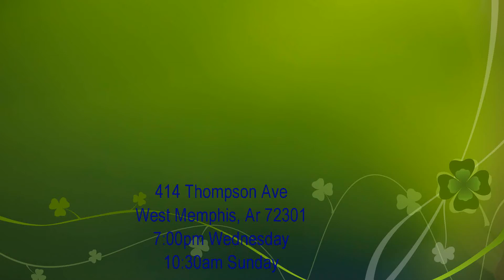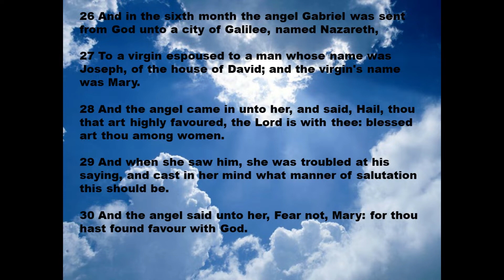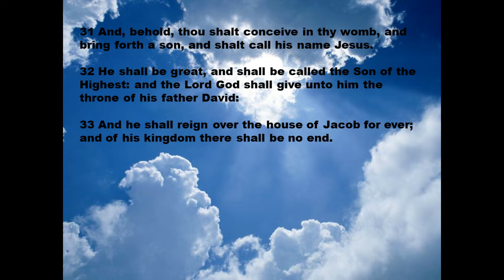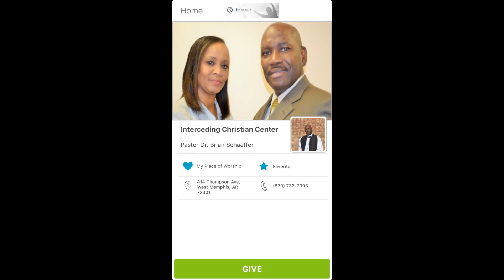'Twas The Night Before...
Love, Hope, Joy Peace, Salvation, Grace